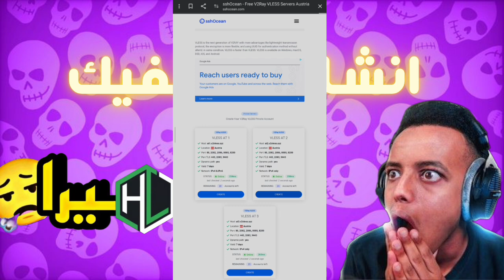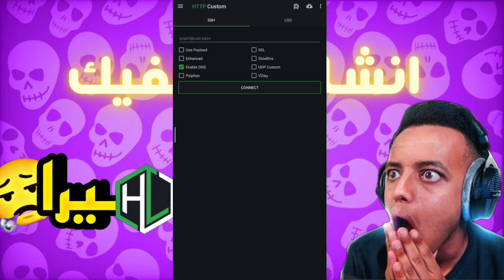كونفيك خارق في أقل من دقيقة ⚡ | سرعة مليون 😱 | HTTP Custom | إنترنت مجاني 2025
جرب أسرع كونفيك لهاتفك في أقل من دقيقة! ⚡
شرح بسيط وسهل لتفعيل الإنترنت المجاني باستخدام تطبيق HTTP Custom.
الطريقة تشتغل على أغلب الشبكات وتمنحك سرعة خرافية تصل إلى “سرعة مليون”! 🚀

📱 المحتوى:

طريقة إعداد كونفيك خطوة بخطوة.

تجربة السرعة الحقيقية.

حل مشاكل الاتصال في HTTP Custom.

⚡ لا تنسَ الاشتراك وتفعيل الجرس 🔔 لدعم القناة وتشجيعنا على تقديم المزيد ❤️